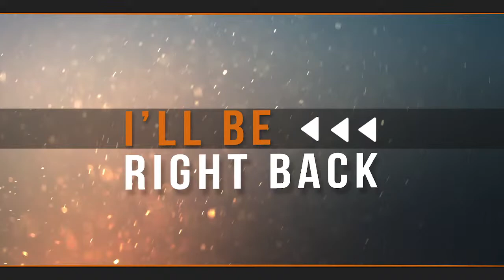Bumble Bee and Pinky Hippo.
:::::My System Summary:::::

Mainboard - Gigabyte H310M H

Processor - Intel P6 @ 2904 MHz – i5 – 9400F – 6 cores

RAM - 8GB x 2 (Kingston)

SSD - Western Digital WDS120G2G0A-00JH30 (120GB)

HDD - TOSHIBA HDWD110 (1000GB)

Primary Monitor - Samsung C24FG7x - 24 inches

Secondary Monitor - Dell Computer DELL IN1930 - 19 inches

Secondary Monitor - Acer Acer V196HQL - 19 inches

Network Card  - Realtek Semiconductor RTL8168/8111 PCIe Gigabit Ethernet Adapter